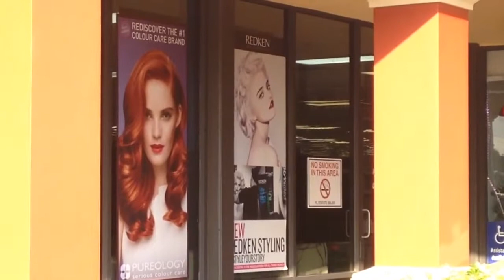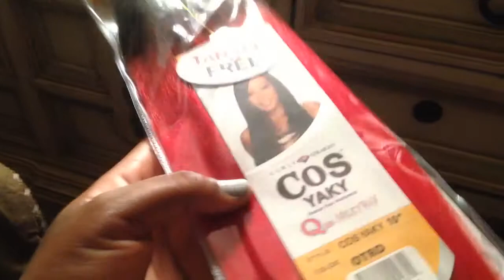Visiting the Arcade with the parents! (2/17/15)